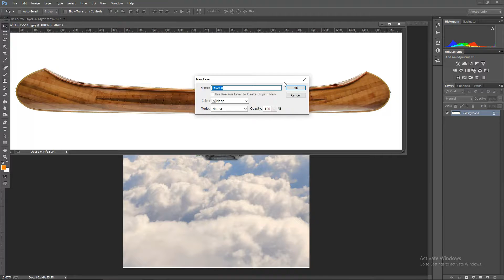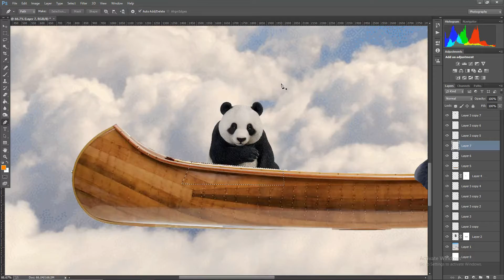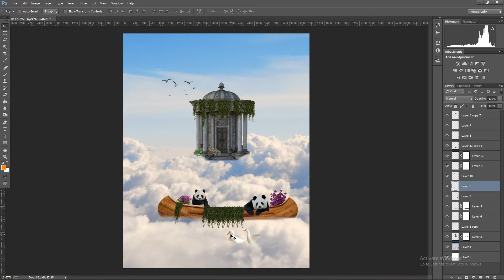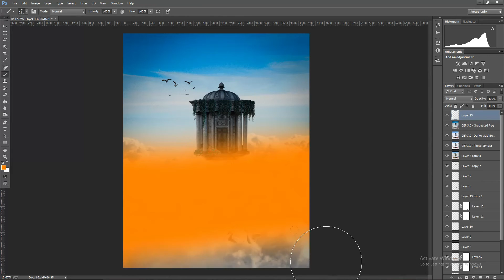The Fantasy Photomanipulation | Speed Art | Photoshop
In this speedart video I'm going to show you how i made this fantasy photomanipulation  . I hope you enjoy this video